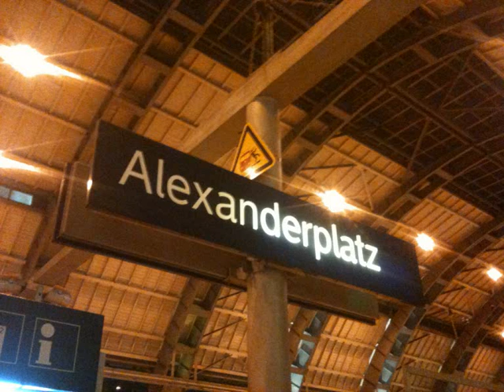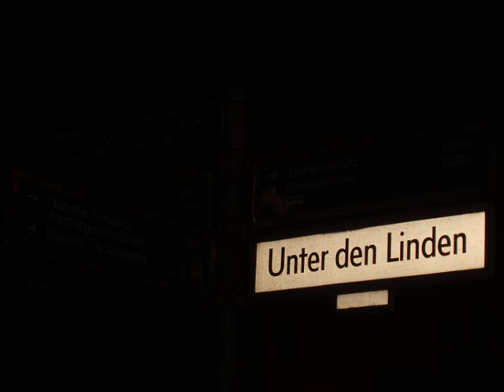Ralph Myerz, Karin Park - Keep On (Original Mix)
ralph myerz's new track 2011! awesome! the track is included in the new Ralph Myerz's cd "OUTRUN"!!!